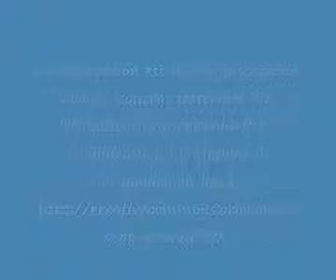Les âmes soeurs de et par Djemai Lascols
For the look of love that we're crossing on the way throughout life. Thanks a lot and great listening.